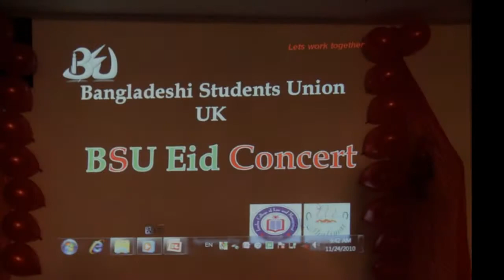Bangladeshi Student Union Uk